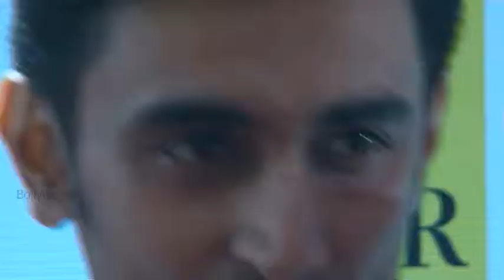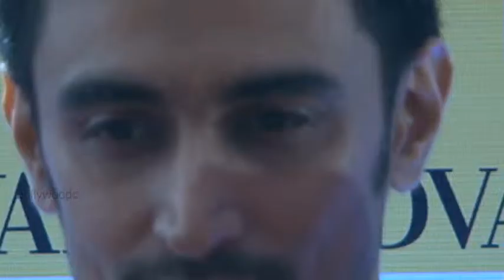Payal Launch of DVAR luxury multi designer store